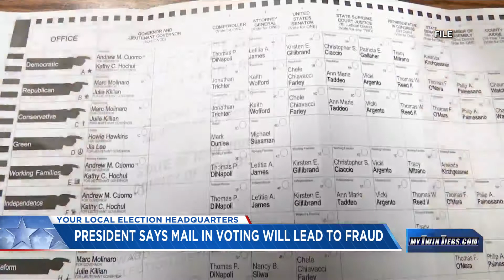President Trump suggests mail-in voting leads to fraud